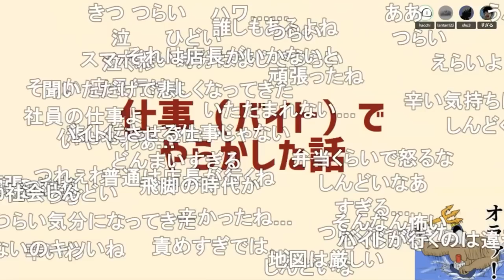hacchiの先輩「俺がなんとかしとくから」【ナポリの男たち切り抜き】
元動画：
#211 帰ってきた史上最大のモノマネバトル